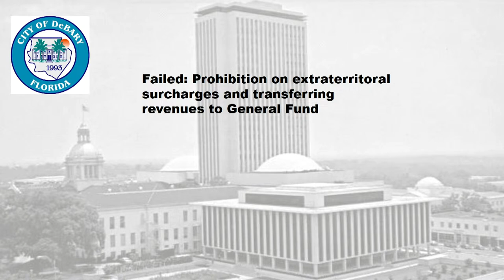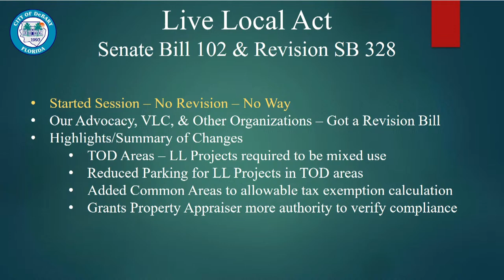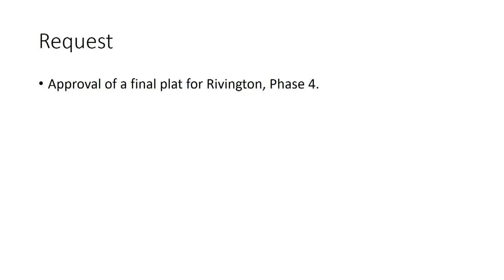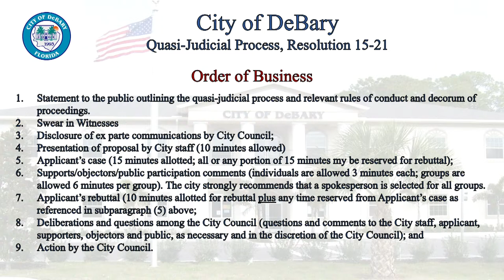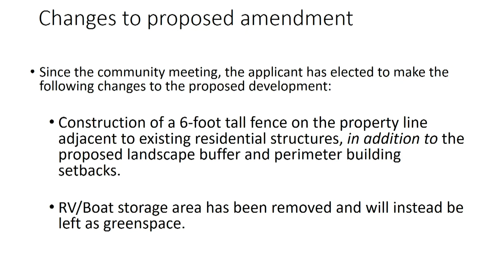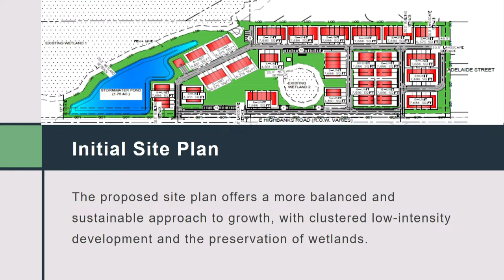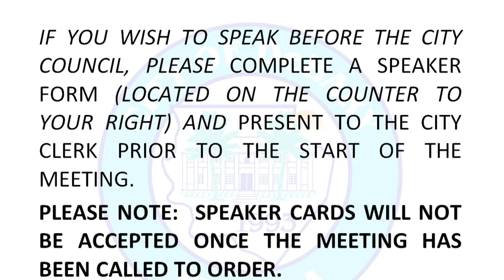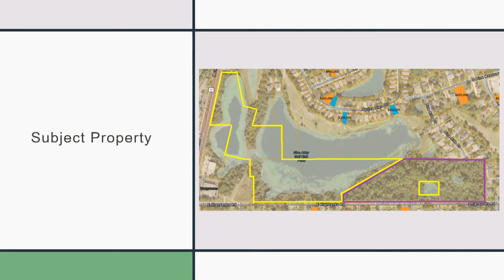Special City Council Meeting 03-20-24